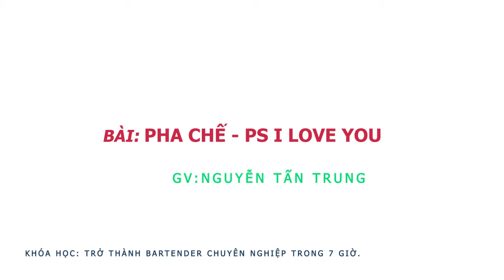Học pha chế -Học Bartender-pha chế cocktail/ Bài 16: Pha chế Ps I Love You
Theo dõi trên các kênh:
Các Khóa Học Online Trên Edumall:
1/ KHOÁ HỌC PHA CHẾ TỔNG HỢP ONLINE GIÁ 799K GIẢM CÒN 299K
2/ LÀM CHỦ QUÁN CÀ PHÊ TRUYỀN THỐNG ONLINE GIÁ 699K GIẢM CÒN 299K
3/ KHÓA HỌC BARTENDER ON LINE GIÁ 800K GIẢM CÒN 299K

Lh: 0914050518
63/28 lê Đình Cẩn, P Tân Tạo, Q Bình Tân , Tphcm